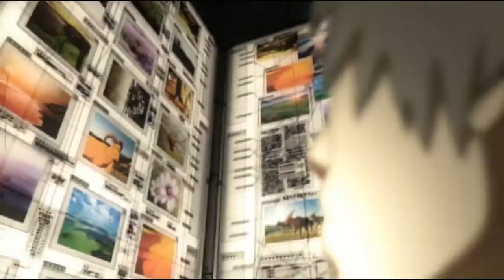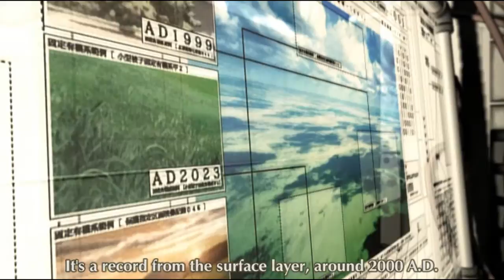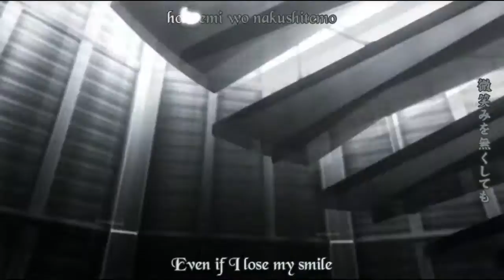Pale Cocoon (Amv) - Blackout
OVA: Pale Cocoon
Produced by Studio Rikka/Directions Inc.
Directed by Yasuhiro Yoshiura

Song: Blackout
Artist: Muse
Album: Absolution

I thought "Blackout" suited the melancholy tone of this movie. Sorry about the subtitles, I would remove them but I'd have to redo the whole thing -_- *contains spoilers*

Synopsis: In a dark and dystopic future, the environment of Earth has been destroyed by its human inhabitants. The remainder of mankind live in a physical gap between what is known as the lower level, and the unknown sky above. In this dreary and mechanical existence, the melancholy Ura works to restore the memories of the past, as part of the Archive Excavation Department. Along with Riko, his sole companion, Ura will soon discover a mysterious remnant of the past which may prove that there is more to their existence than meets the eye...

More amazing works directed by Yasuhiro Yoshiura: Eve no Jikan/Time of Eve, Mizu no Kotoba/Aquatic Language

Note: I do not own Pale Cocoon or "Blackout". This is purely fanmade.